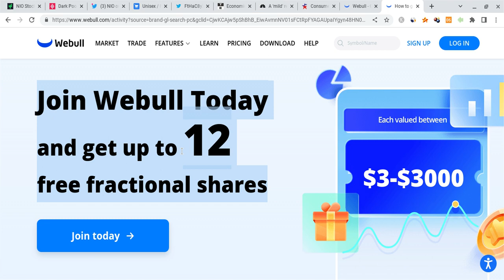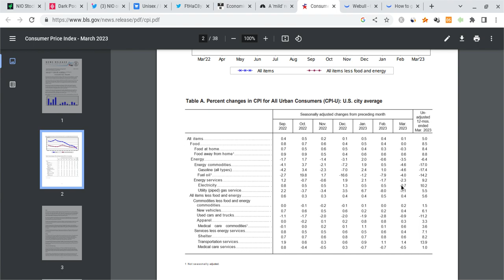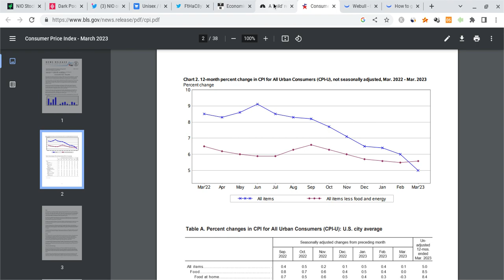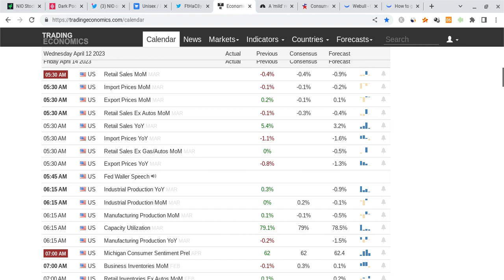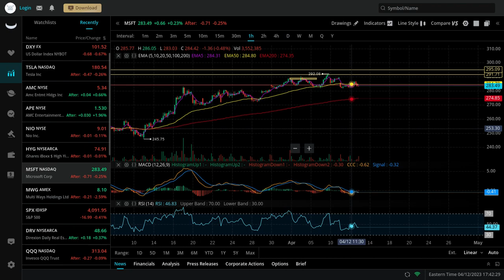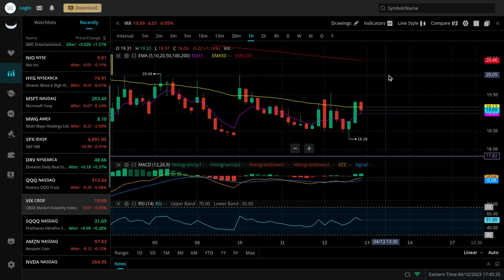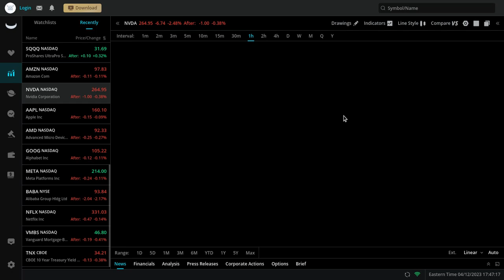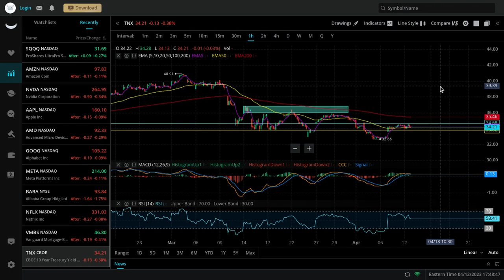🔥 BEARISH SIGNALS!!! MUST WATCH SPY, TSLA, AAPL, NVDA, & QQQ ANALYSIS!!! 🚀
Hey everyone!

SPY and SPX had a green day as SPY closed at $408 (breaking lower), and it gained stronger support. SPY is also very strong for the long-term! In this SPY video, I will give you my SPX stock price prediction, while mentioning SPY and stock market news; regardless of SPX and SPY's short terms, their long-terms will be bright with massive growth potential. SPY to the moon! SPY is the future!